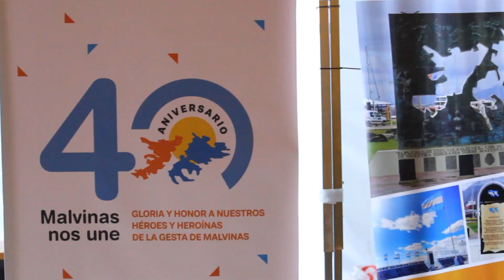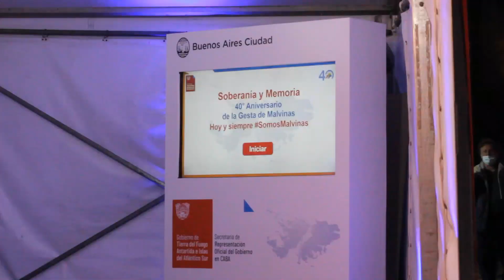Malvinas Argentinas - Video Mapping Obelisco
Conmemoración del 40° aniversario de la guerra de Malvinas.
Homenaje a caídos y veteranos de Malvinas.
Agencia: Setupcomunicacion
Cliente: Provincia de Tierra del Fuego, Islas Malvinas e Islas del Atlántico Sur